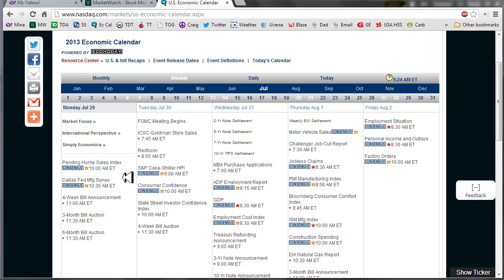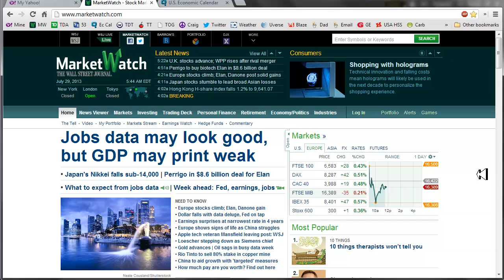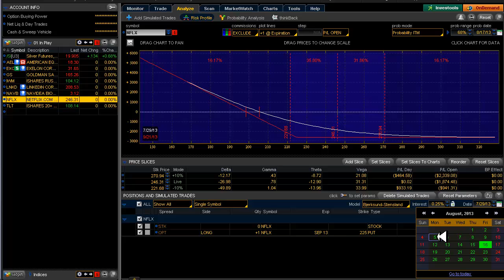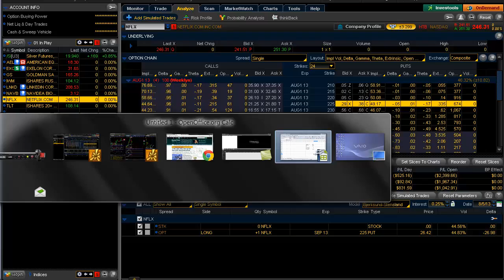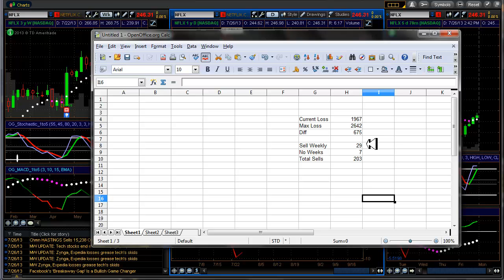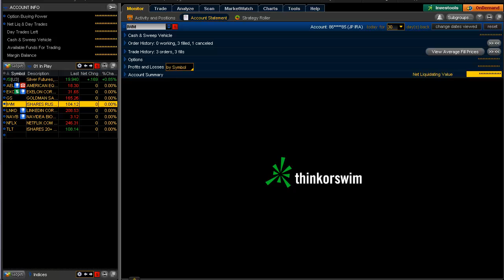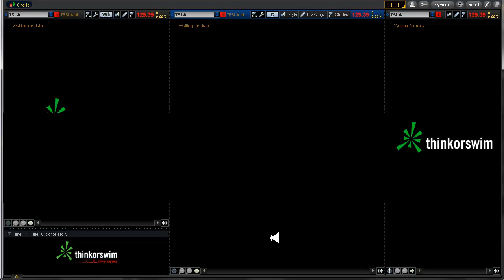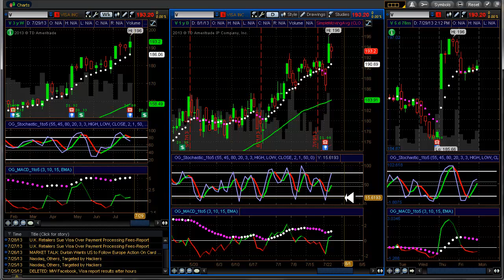The Daily Scan for 7/29/2013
New alert on NFLX▲. Discussion on expired NFLX 225 Calendar and IWM Daily Credit Spread.